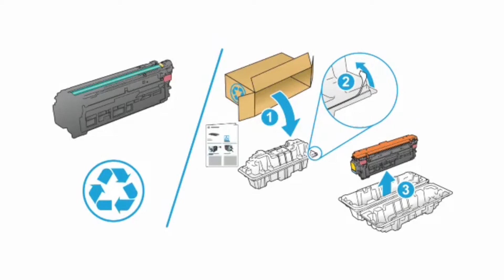Change Toner Cartridge | HP Color LaserJet M553, M554, M555, Enterprise MFP M578 Printers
No audio. Learn how to change toner cartridges on the HP Color LaserJet Enterprise M553, M554, M555 and HP Color LaserJet Enterprise MFP M578 printer.